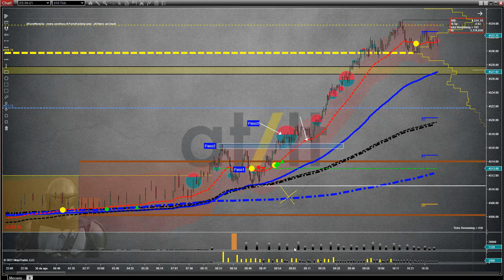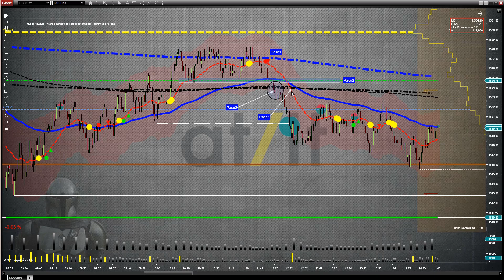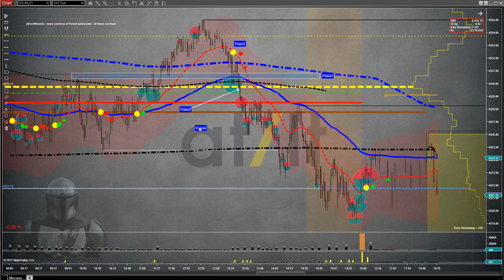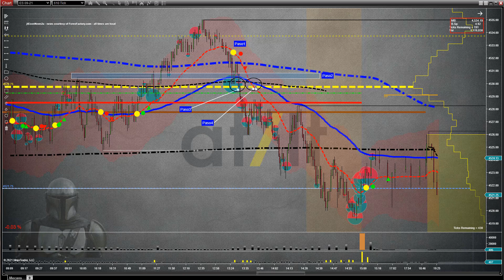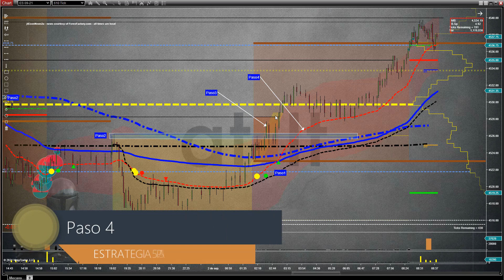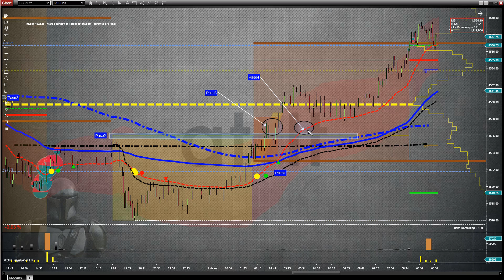PASO 4️⃣ -- ESTRATEGIA 5 PASOS -- FUTUROS -- S&P500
day trading live como ganar dinero por internet social media marketing